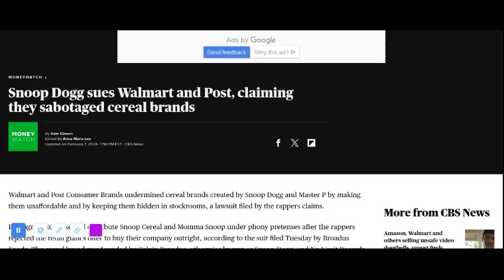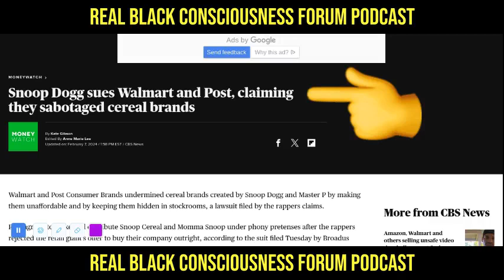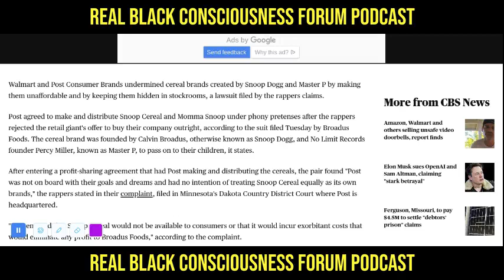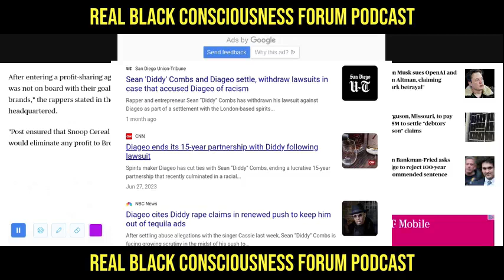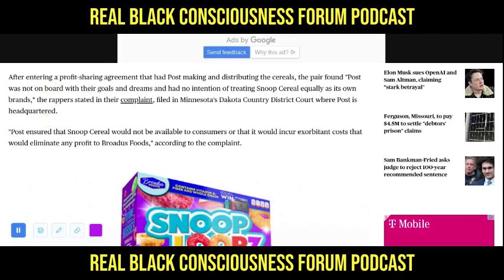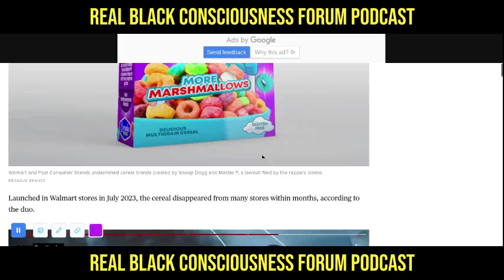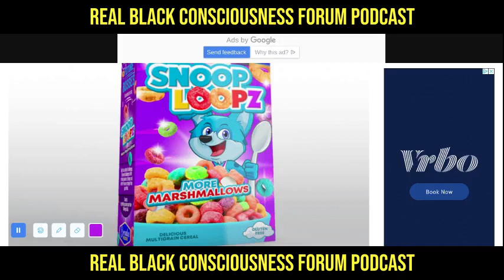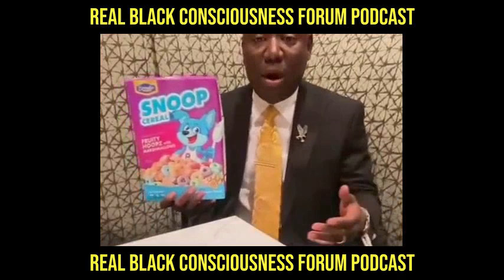Master P And Snoop Dogg Suing Crackas At Walmart & Post Consumer Foods - Business Is WARFARE!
Join us as we have a conversation about the recent events of our brothers Master P along with Snoop Dogg as they are suing races devils at Walmart and Post Consumer Foods for working against them while "posing," as their business partners.